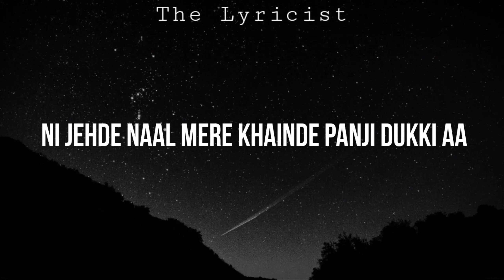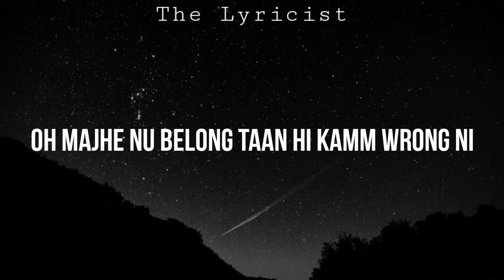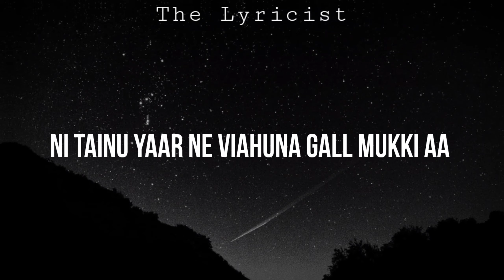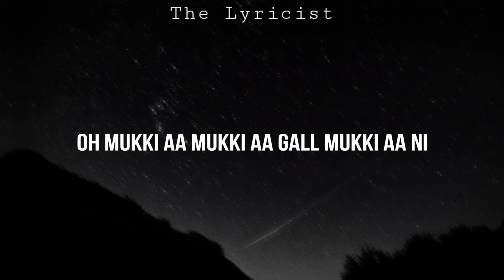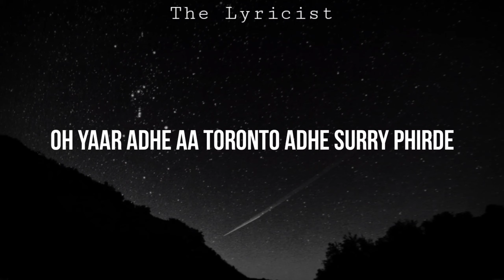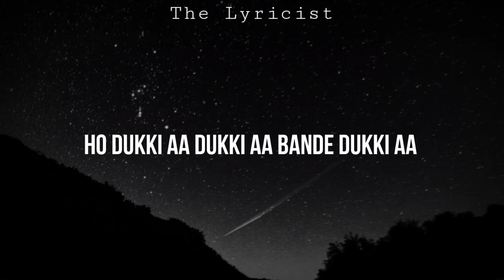PRAHUNE - Prem Dhillon | Amrit Maan | Lyrics Video | Full Song | Latest Punjabi Song 2021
The Lyricist Present's

Prahune Song...

Singer/Lyrics - Prem Dhillon & Amrit Maan

Comment Your Favourite Songs ⬇️⬇️⬇️